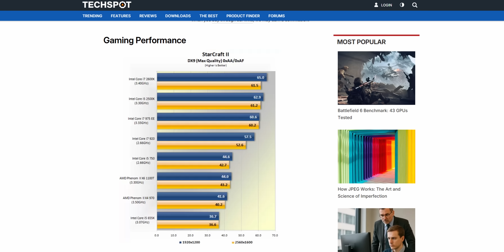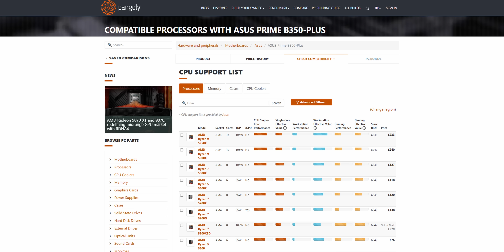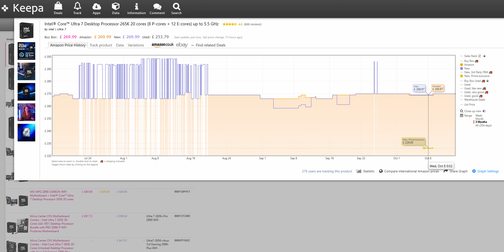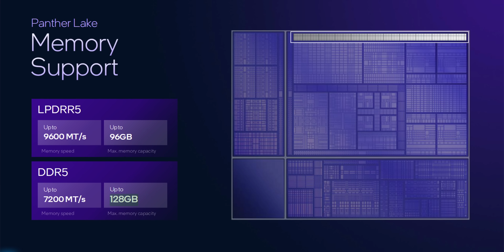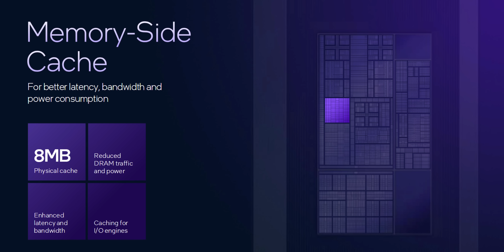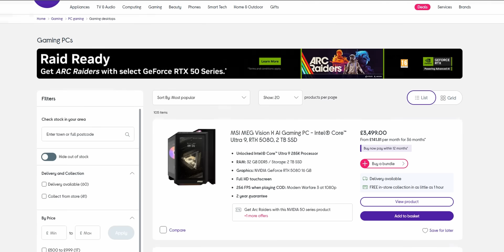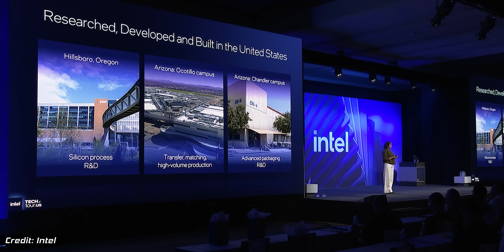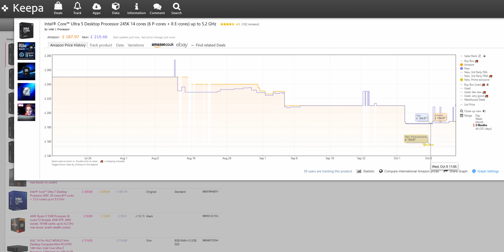Is Intel Cooked?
What happened to Intel CPUs?! AMD Ryzen 9800x3D processors have crushed Intel Core Ultra 285K, so choosing the best gaming PC build usually means a Ryzen CPU... But with the launch of panther lake, could Intel be back? ⭐ Corsair Air 5400 (AD)

HAVN BF 360 Case
Intel Core Ultra 9 285K
Montech Hyperflow Digital
ASRock Z890 Steel Legend
Seagate 530R 2TB
Nvidia RTX 5090
Corsair HX1500i

📺 Our 4K QD-OLED Gaming Monitor